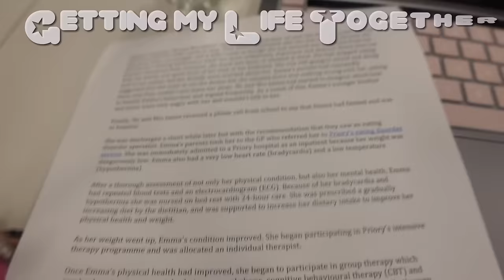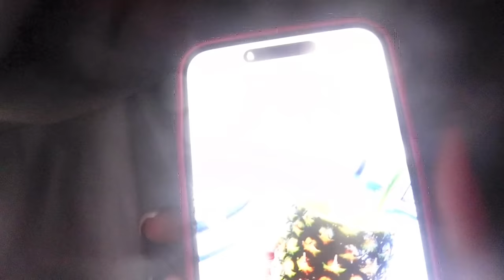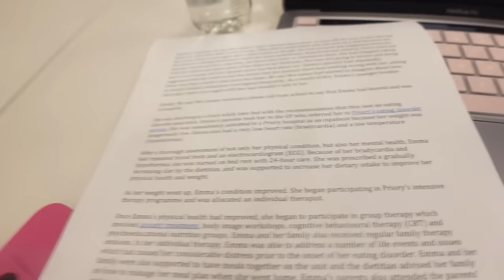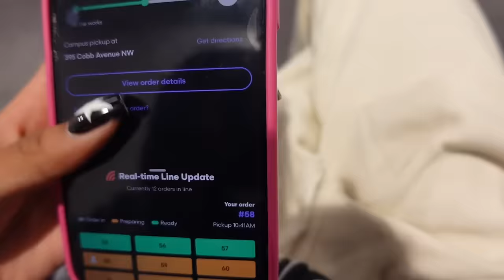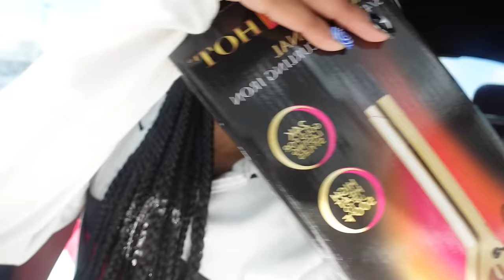GETTING MY LIFE TOGETHER AFTER BREAK🧖🏽‍♀️! college classes, bye braids, cooking, out 2 eat, more